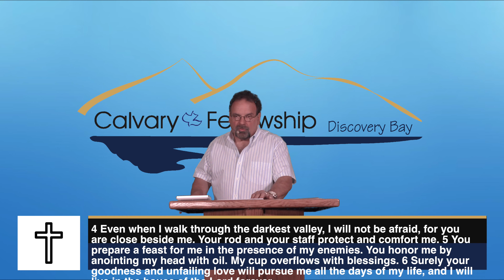John 10 by Pastor Dave Perata